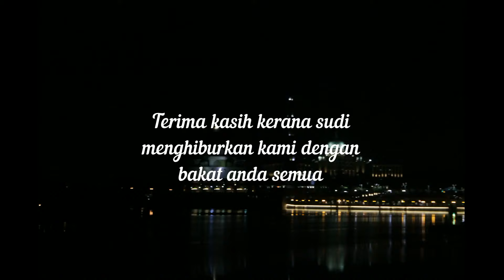Pengalih - Pengalih Suara Malaysia: Doraemon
Alhamdulillah, akhirnya "Passion Project" saya berjaya dihasilkan. Saya memang sudah menyimpan hasrat video ini. Dengan keberkatan ini,saya berpeluang menghasilkannya juga.

Tujuan saya hasilkan video adalah untuk memperkenalkan bakat bakat emas yang berjaya menambat hati anda semua ketika masih kecil lagi. Mesti ramai nak berkenalan dengan pengalih suara Doraemon kan? Harap anda semua terhibur dengan video ini.

Makluman,Video ini hanya disertakan dengan nama dan watak-watak mereka sahaja. Video ini tidak disertakan dengan gambar sebenar mereka semua atas sebab menjaga keperibadian mereka semua.

Timestamp:
0:00 - Opening
0:18 - Doraemon
1:18 - Nobita
2:28 - Shizuka (V1)
2:54 - Shizuka (V2)
3:40 - Suneo (V1)
4:18 - Suneo (V2)
5:04 - Gian
6:08 - Mama Nobita (V1)
6:36 - Mama Nobita (V2)
7:05 - Papa Nobita (V1)
7:56 - Papa Nobita (V2)
9:07 - Cikgu (V1)
9:19 - Cikgu (V2)
9:45 - Mama Shizuka
10:11 - Mama Suneo
10:33 - Mama Gian
10:50 - Jaiko
11:26 - Dekisugi
11:57 - Dorami
13:03 - Nobita (Yatie Maslini)
14:01 - Gian (Shazali Samsudin)